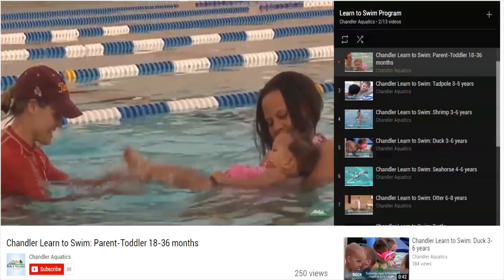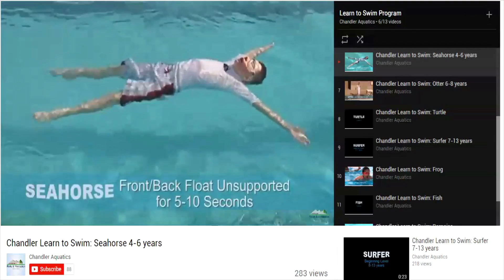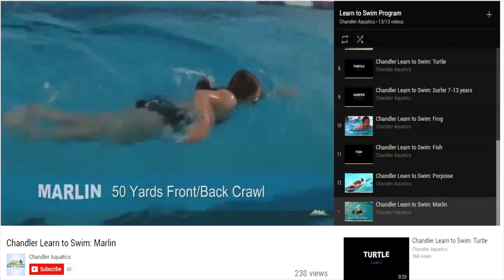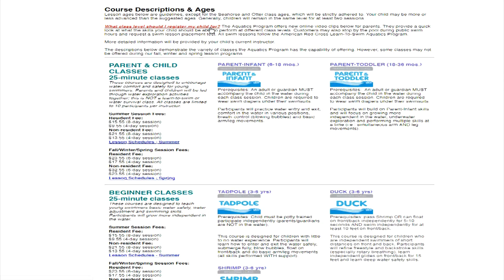Drowning Prevention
Drownings are 100% preventable. Councilmember Terry Rowe and Aquatics Supervisor Traci Tenkely discuss methods to keep your children safe when around water while highlighting Chandler's beautiful aquatic centers.